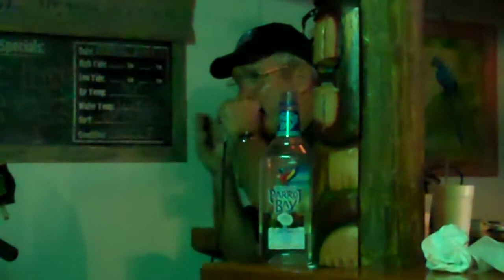4/20/2011 The Parrot, Naples, Fl